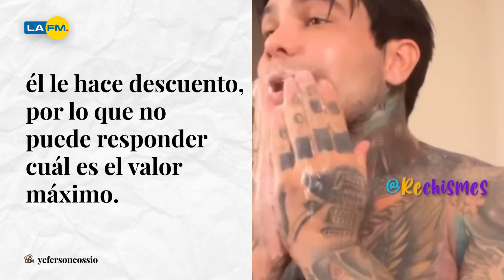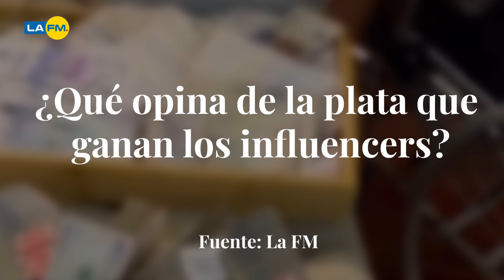Yeferson Cossio, ¿Cuánto cobra por publicidad?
El juego de las cajas de preguntas de Instagram ha hecho que los famosos respondan preguntas abiertamente, en esta le toco a Cossio, que respondió sin dudar “¿Cuánto es lo máximo que te han pagado por publicidad?”

¿Qué opina de la plata que ganan los influencers?